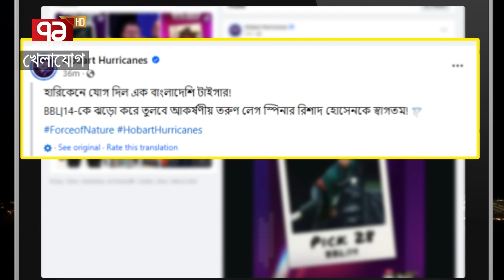ঘরোয়া লিগে একাদশেই সুযোগ হতো না, সেই রিশাদই খেলবেন বিগব্যাশে! | Sports News | Khelajog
ঘরোয়া লিগে একাদশেই সুযোগ হতো না, সেই রিশাদই খেলবেন বিগব্যাশে!

Bangabandhu Satellite Parameter:
Satellite: BS1
Orbital Position: 119.1 ͦ  East
Polarization: Horizontal
Frequency: 4600MHz
Modulation: 8PSK
FEC: 2/3
Symbol Rate: 30,000
DVB-S2